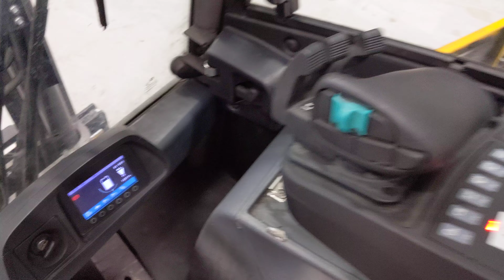51794 - JUNGHEINRICH EFG 213